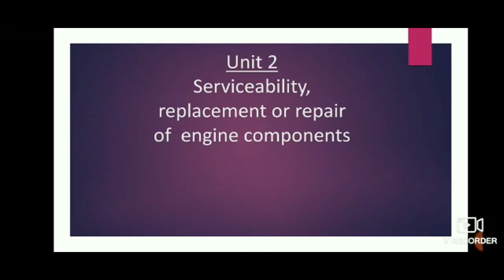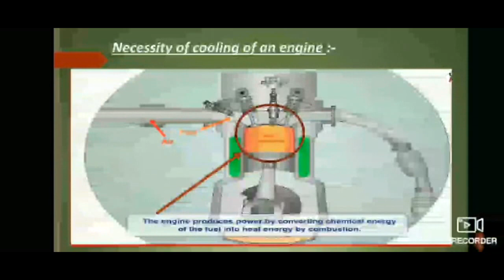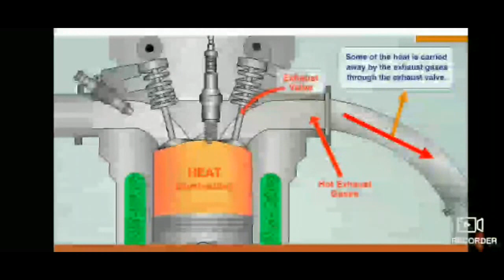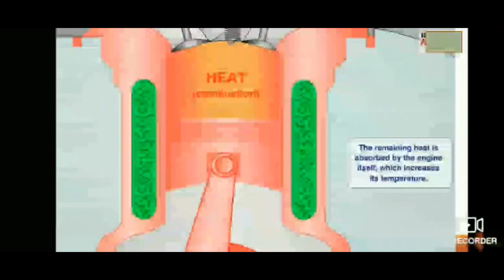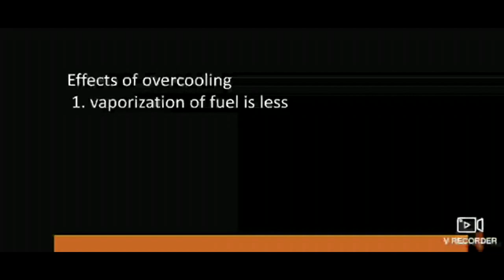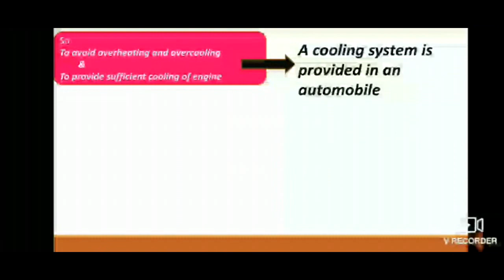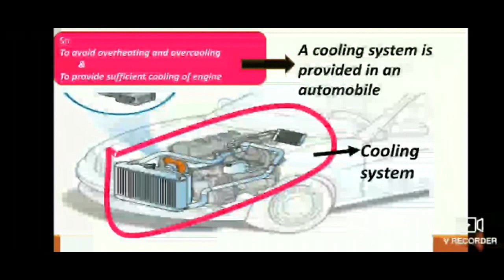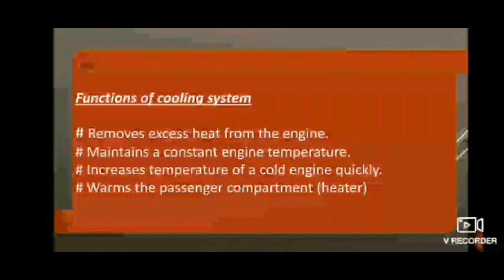II AST Cooling System part 1